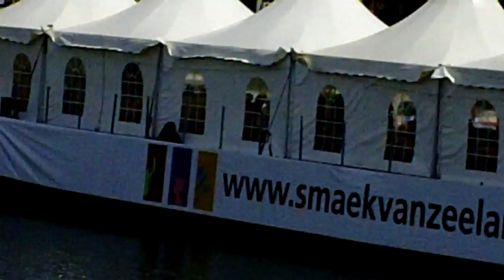COURSE DE PETITS BATEAUX{ A ENERGIE SOLAIRE ).